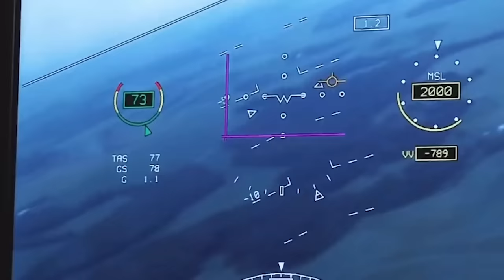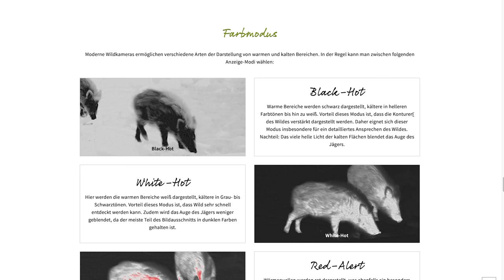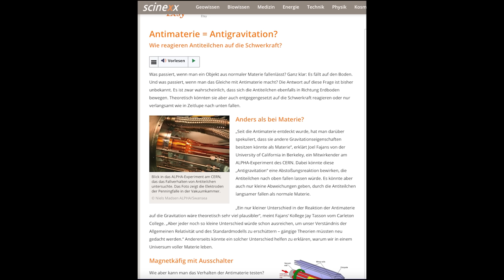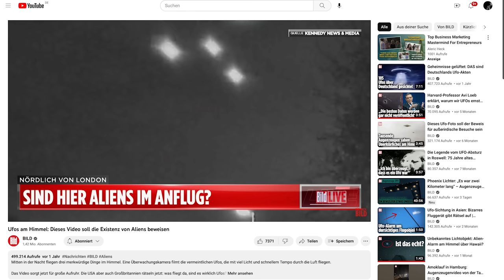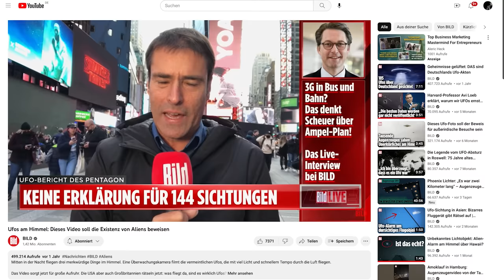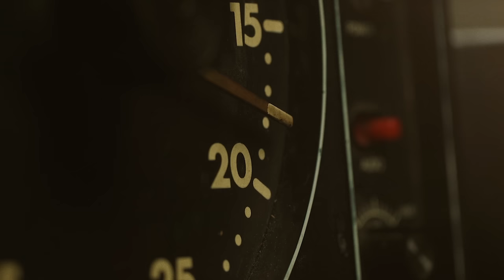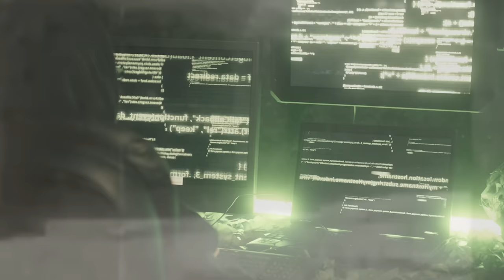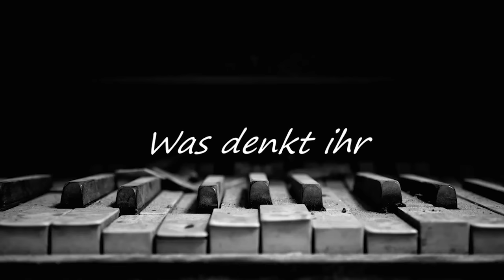UFO von US Drohne gefilmt Andromeda Gerät über Bagdad schlagen DEU FLUGGERÄTE zurück KlappspatenTV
Bilder einer US Reaper Drohne zeigen ein seltsames und unbekanntes fliegendes Objekt über der irakischen Stadt Bagdad. Besonderheit an diesen Aufnahmen, die Wärmebildaufnahme soll Abschluss über den Antrieb des UFOs geben. Handelt sich hier um ein deutsches Fluggerät namens Andromeda Gerät? Da Fluggerät was von der Kampfdrohne gefilmt wurde weist eben diese zylindrische Form auf. Die Aufnahmen wurden von US Militärangehörigen geleaktnd dem investigativ- Journalist Jeremy Cornell zugespielt der die spektakulären Aufnehmen veröffentlichte. Die US Behörden wissen nicht um was es sich handelt und bezeichnen die Sichtung als Bagdad Phantom UAP.

►►►Mein Equipment

►Bushcraft

3er-Set Feuerstein-Blöcke aus Magnesium Feuerstahl

Jetboil Gaskocher

►Textilien

►Kamera
Panasonic LUMIV FZ300

Smallrig Käfig

►Ton

►Licht